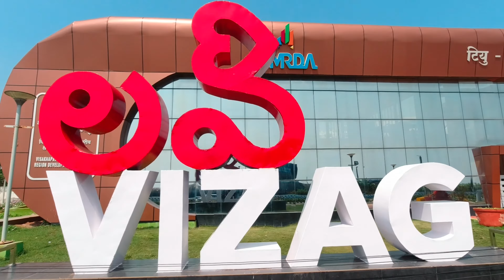Vizag Bike Ride | Explore Vizag | Kotulpur To Vizag Bike Ride | Teaser | Trailer | ভাইজাগ ভ্রমন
Went to Vizag from Kotulpur, Bankura via Bike Ride with my Beloved...
we Explore total Vizag..
stay there for 3 days 4 nights...
Full Video of Vizag Trip Coming Soon..
please Stay in touch For Vizag Series...
ভাইজাগ যাওয়ার পথে কিছু সমস্যা হয়েছিল কি কি সমস্যা হয়েছিল সে সমস্ত জানতে অবশ্যই চ্যানেলের সঙ্গে থাকুন।

vizag motovlog teaser but with gangsta's paradise,
vizag motovlog teaser by kandy kreations,
vizag motovlog teaser by yuli,
vizag motovlog teaser by kandy kreations gloves,
vizag motovlog teaser by foreigners